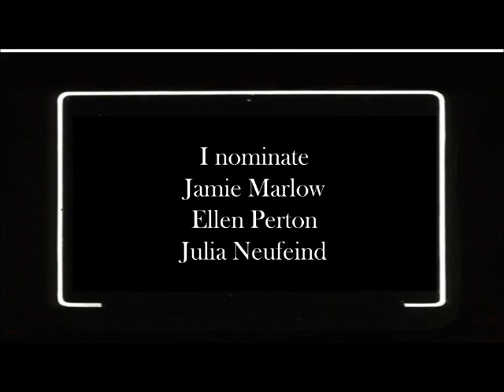ice bucket challenge